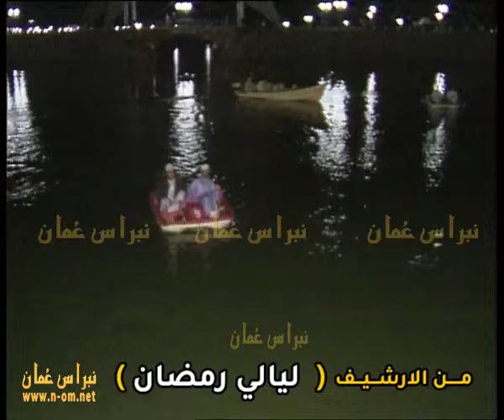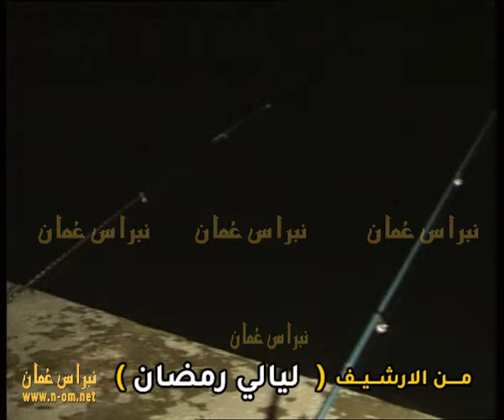ولاية صحار ، برنامج ( ليالي رمضان ) من الارشيف ، سلطنة عُمان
ولاية صحار (1)

برنامج ( ليالي رمضان )
من الارشيف
تقديم الاعلامي عبدالله بن ناصر الذهلي

نقلاً و جميع الحقوق محفوظة © تلفزيون سلطنة عُمان

نبراس_عُمان_مرئيات_عُماننا